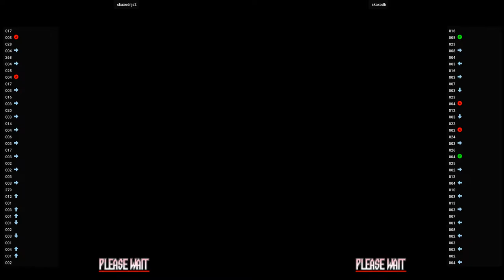Tech Romancer 🕹 skaxodnjs2 VS skaxodb